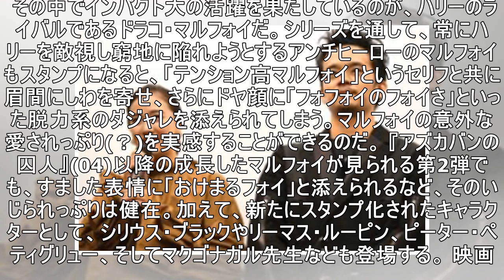「フォフォイのフォイさ」！「ハリポタ」のマルフォイを全力でいじったLINEスタンプが“じわる”と話題- 記事詳細｜Infoseekニュース